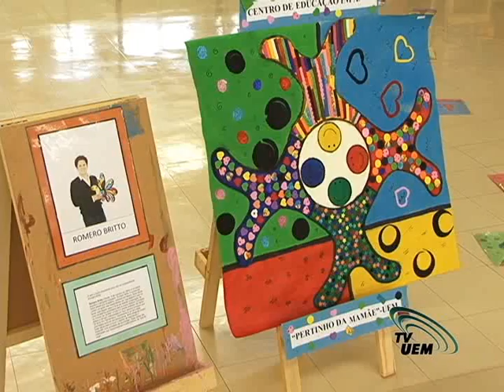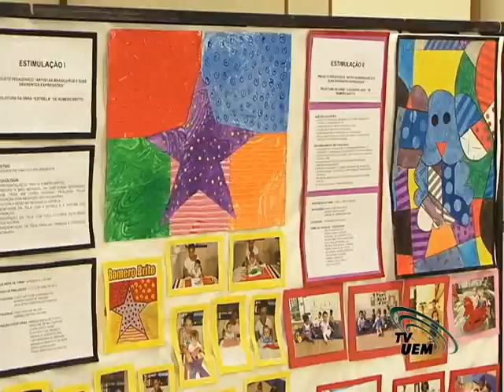Crianças recriam obras de Romero Britto em exposição